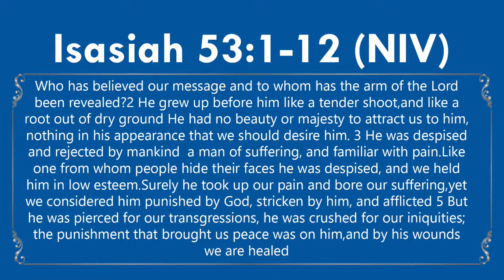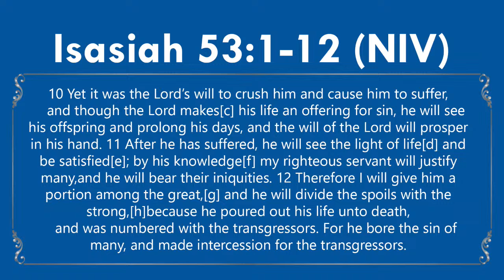"Good Friday Service" (March 29th, 2024)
Isaiah 53:1-12(NIV)
Offering:
CCLI Streaming Plus License™ 22004195